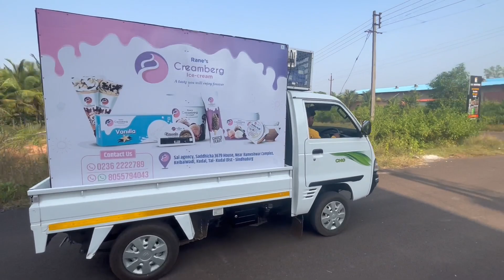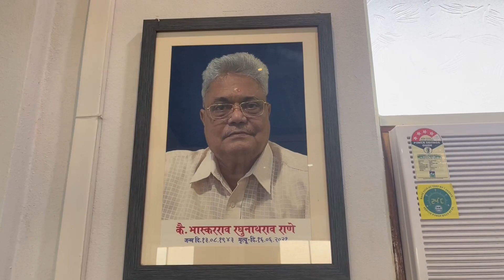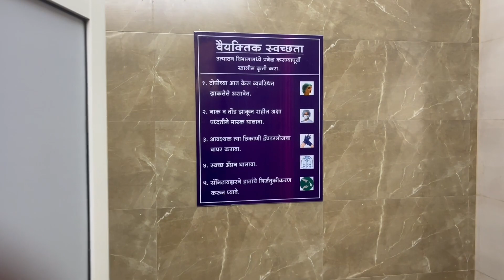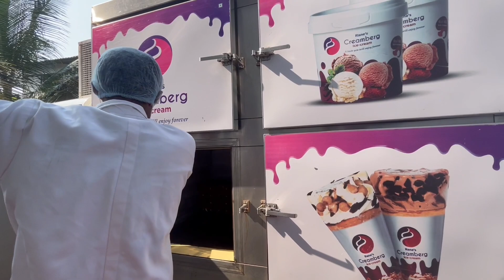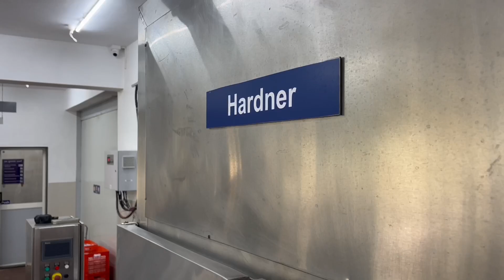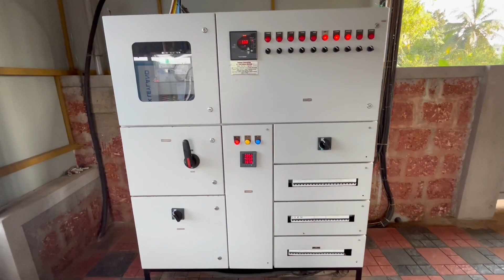Rane's Creamberg Ice-Cream | कोकणातील आईस्क्रीम फॅक्टरी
मित्रांनो मालवणीलाईफ युट्युब चॅनलच्या माध्यमातुन प्रसारीत होणाऱ्या प्रत्येक व्हीडीओमध्ये तुम्हाला काही ना काही देण्याचा प्रयत्न आपला नेहमीच असतो. आज आपण भेट देणार आहेत ते कुडाळ एम. आय. डी. सी. येथे मालवणातील उद्योजकाने सुरु केलेल्या क्रिमबर्ग नामक आयस्क्रीम फॅक्टरीला. जाणुन घेणार आहोत यासंबंधीची संपुर्ण माहिती. नक्कीच तुम्हाला एक चांगली माहिती मिळेल…..

Mr. Raghunath Rane
( CEO Creamberg Ice-Cream )